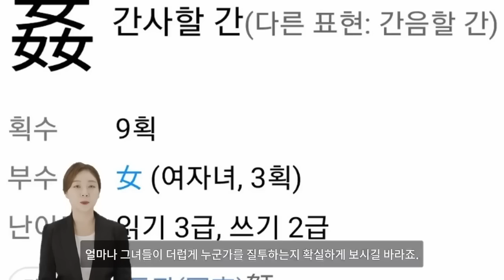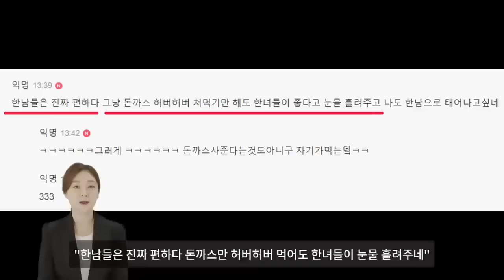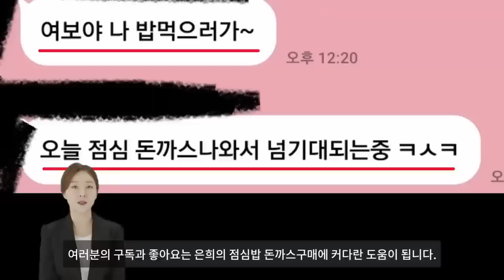"맘카페 동탄신도시가 퐁탄신도시인 이유"